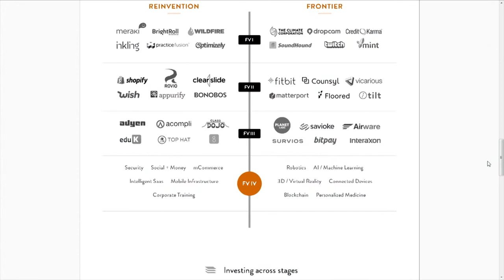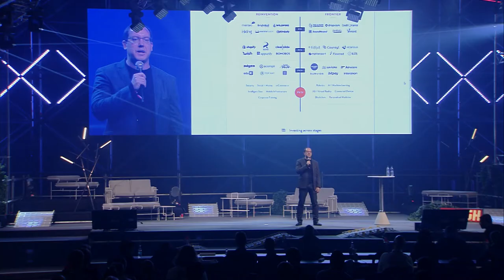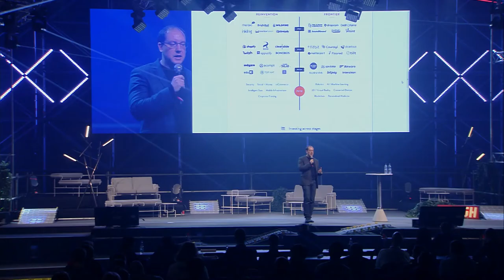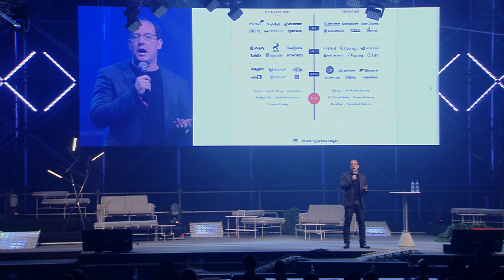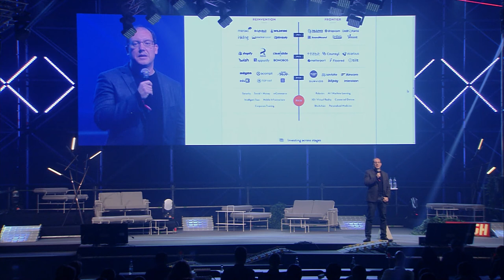Aydin Senkut: What Are the Problems Next Billion Dollar Startups Will Solve?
Aydin Senkut, "super-angel" and Founder and Managing Director of Felicis Ventures, with a talk on what are the problems next billion dollar startups will solve?

Aydin Senkut is the Founder and Managing Director of Felicis Ventures. An original “super-angel” investor, he was named to Forbes’ 2014 Midas List and previously appeared as one of the top 25 tech angels by Businessweek. Aydin is well-known as an early backer of a number of iconic companies including Adyen, Clearslide, Counsyl, Inkling, Practice Fusion, Rovio, and Shopify. 50 Felicis companies such as Climate Corp, Dropcam, Mint, and Meraki, have been acquired by industry leaders such as Google, Facebook, Apple, Microsoft, AT&T, Disney, and Ebay. Today, his focus areas include re-invention of core markets like intelligent SaaS and financial services as well as development of frontier technologies including deep learning and robotics. Prior to starting Felicis Ventures, Aydin was a Senior Manager at Google, responsible for strategic partner development and account management in Asia Pacific (including Japan). Aydin joined Google in 1999 as its first Product Manager to launch Google’s first 10 international sites, its first online search licensing products and its first Safe Search. He then became the first International Sales Manager at Google, responsible for world-wide licensing deals.